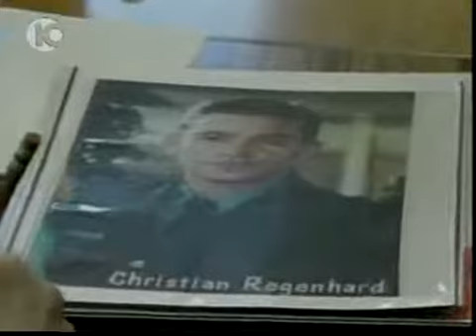911 on 9/11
Recently released videos and conversations between the emergency services and the trapped people in the twin towers on September 11th 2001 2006/09/12 2'35